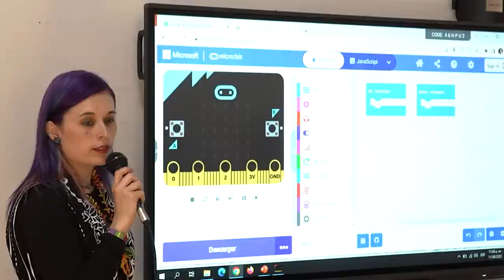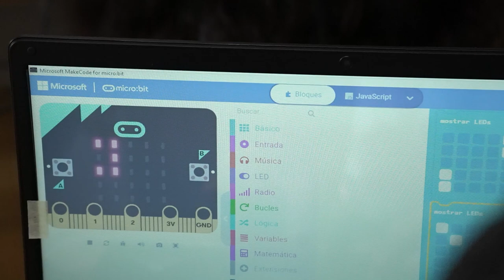MinTIC beneficiará a 4.128 estudiantes en 10 municipios de Caldas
La viceministra de TransformaciónDigital, Sindey Carolina Bernal, visitó el municipio de Riosucio (Caldas) donde realizó la entrega de 530 computadores y 5 Laboratorios de Innovación Educativa para 25 colegios del departamento, los cuales beneficiarán a 4.128 estudiantes.